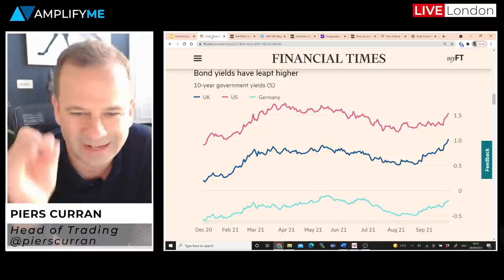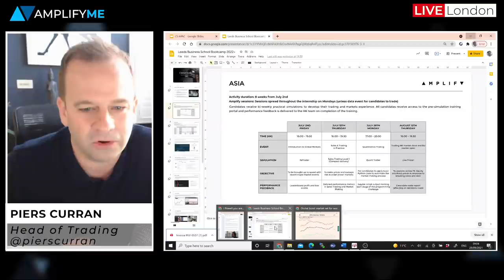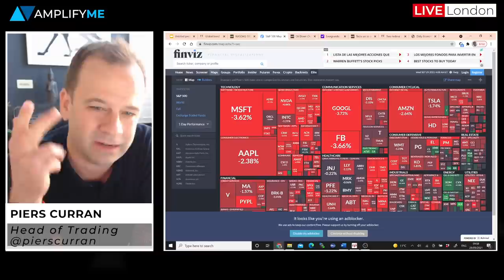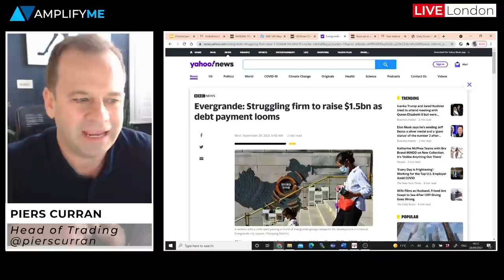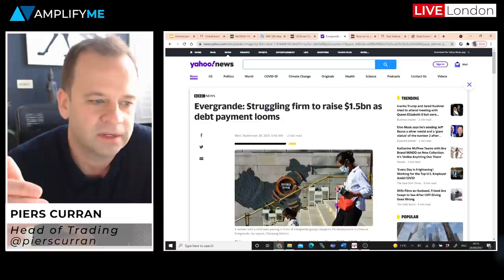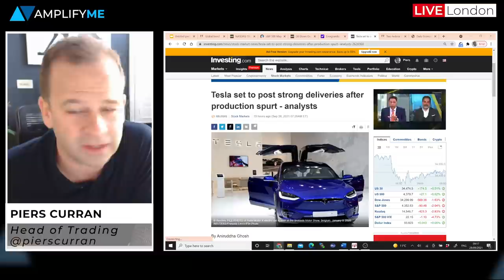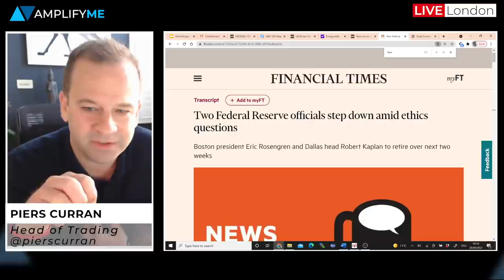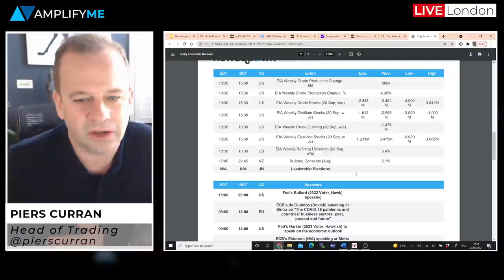James Bond Vs Bond Yields - Who Wins?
Head of Trading Piers Curran delivers the morning briefing:
- James Bond (00:00
- Bond yields rise and how this impacts on tech and other growth stocks (2:00)
- US Oil inventories show a surprise build pushing prices lower (09:25)
- Evergrand raise capital with asset p[rice fire sale (12:00)
- Tesla self drive software subscription revenue model (16:54)
- Fed members resign in scandal over illegal investing (19:10)
- Stirling lower due to fuel crisis (23:11)
- Today's Economic Calendar (25:31)